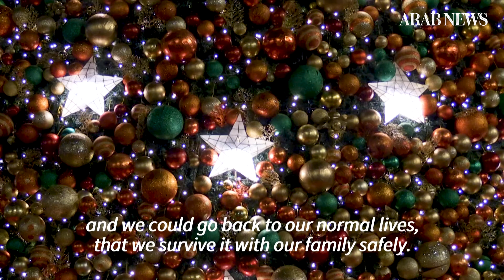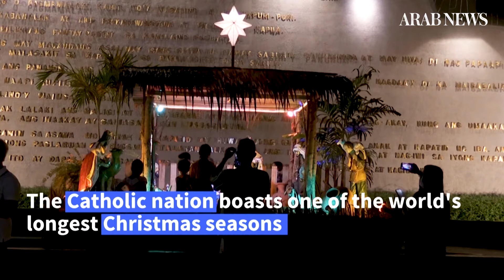Christmas parks cheer up coronavirus-weary Filipinos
Fiesta-loving Filipinos flock to Christmas parks as they try to revive the muted holiday spirit amid Covid-19 in the Philippines.